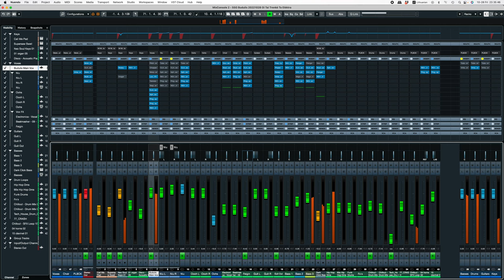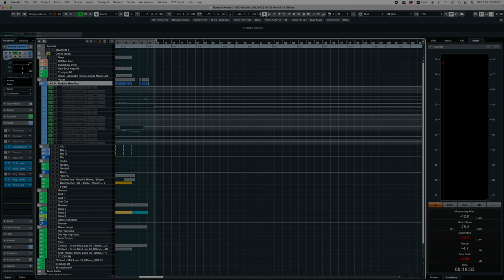SSG Budulis 'Oi Tai Trenkė Ta Elėktra' 20221029